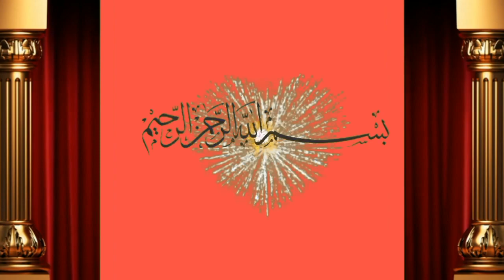Pure jarsi cross cow for sale by Younis bahi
Dosto ap ko is video main bate ge Younis bahi ne jarsi cow for sale ki hai iska milk 27 letter hai Achi video hi or humre channel ko subscribe or bell icone ko press  kre apne frinds k sath facebook or whatsapp k groups main share kreویڈیو شیٸر کریں